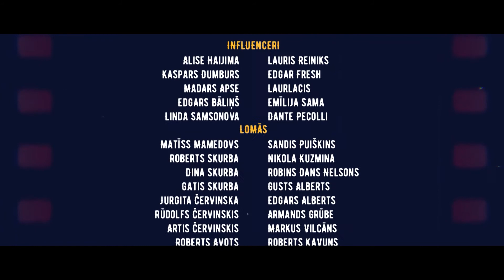Īsfilmas "Pa draugam" - 7, "Boksa maiss" jeb Bērnu intereses vecāku šķiršanās laikā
Valsts bērnu tiesību aizsardzības inspekcija piedāvā nelielas videofilmiņas, kurās izspēlētas dažādas ikdienas dzīvē sastopamas problēmsituācijas un piedāvāti to risinājumi.

Piedāvājam filmiņu "Boksa maiss", kur atrodama informācija par bērna interešu aizstāvību vecāku šķiršanās laikā.